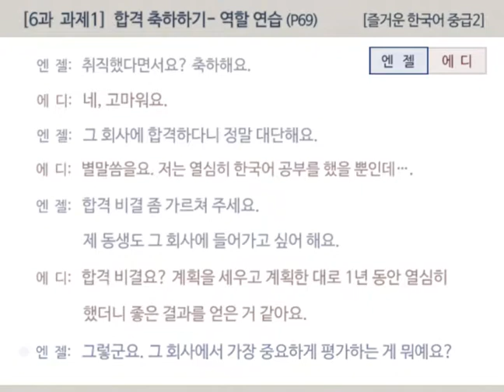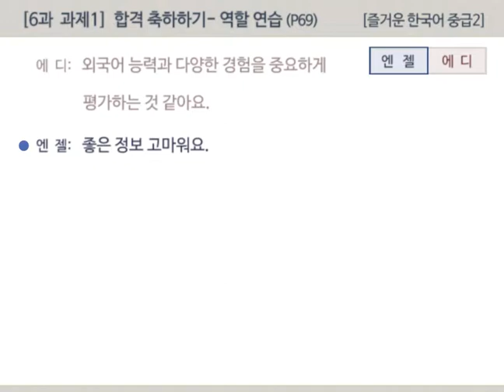[즐거운 한국어 중급2] 6과 과제1 : 합격 축하하기 – 역할 연습 (P69)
[즐거운 한국어 중급2] 6과 과제1-역할연습  (더 보기(∨)  클릭 :  대본/발음)

엔젤:  취직했다면서요? 축하해요.
[(엔젤)취지캗따면서요↑VV추카해요]

에디:  네, 고마워요.
[(에디)네V고마워요]

엔젤:  그 회사에 합격하다니 정말 대단해요.
[(엔젤)그회사에합껴카다니V정말V대단해요]

에디:  별말씀을요. 저는 열심히 한국어 공부를 했을 뿐인데….
[(에디)별마쓰믈료VV저는V열심히V한국어공부를핻쓸뿌닌데]

엔젤:  합격 비결 좀 가르쳐 주세요. 제 동생도 그 회사에 들어가고 싶어 해요.
[(엔젤)합껵V비결좀V가르쳐주세요VV제동생도V그회사에들어가고시퍼해요]

에디:  합격 비결요? 계획을 세우고 계획한 대로 1년 동안 열심히 했더니 좋은 결과를 얻은 거 같아요.
[(에디)합껵V비결료↑VV계회글세우고V계회칸대로V일련똥안V열심히핻떠니V조은결과를어든거가타요]

엔젤:  그렇군요. 그 회사에서 가장 중요하게 평가하는 게 뭐예요?
[(엔젤)그러쿠뇨VV그회사에서V가장V중요하게평까하는게V뭐예요]

에디:  외국어 능력과 다양한 경험을 중요하게 평가하는 것 같아요.
[(에디)외구거능력꽈V다양한경허믈V중요하게평까하는걷까타요]

엔젤:  좋은 정보 고마워요.
[(엔젤)조은정보V고마워요]